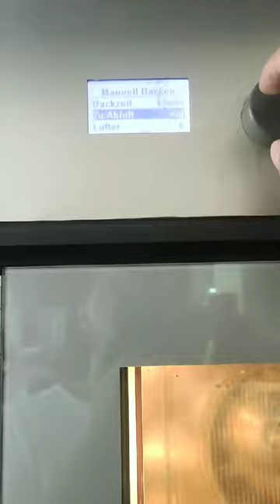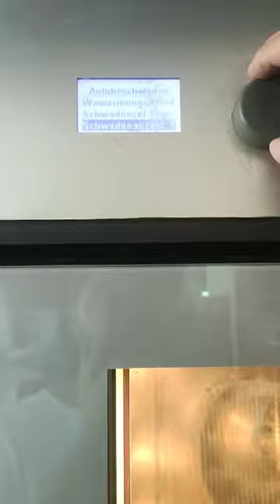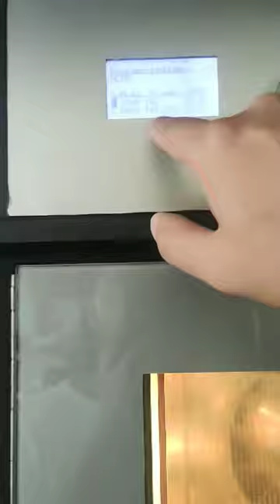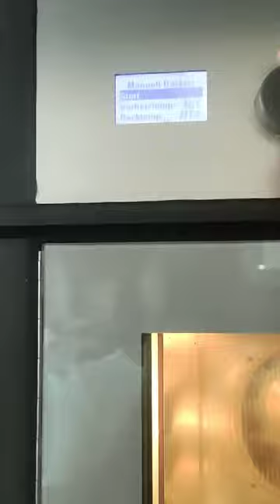Печь конвекционная Wiesheu Euromat B8 IS 500 + B4 IS 500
Пароконвектомат  Wiesheu IS500  предназначена для выпекания различных кондитерских и хлебобулочных изделий, замороженных или предварительно выдержанных в расстоечном шкафу заготовок из теста на предприятиях пищевой промышленности, общественного питания и торговли. Так печь прекрасно справляется с приготовлением большинства видов гастрономических блюд.

Рекуператор пара в комплекте !

Особенности:

• Электронное управления IS500
• Вместимость данной печи –  5 + 10 уровней противней 600х400
• Реверсивный вентилятор: изменяющая направление вращения крыльчатка даст равномерное подрумянивание изделий.
• Освещение: с помощью галогеновых ламп встроенных в каркас двери.
• Термодинамическая дверь: позволяет уменьшит нагрев от излучения и снижается расход электроэнергии.
• Поворотный переключатель для установки температуры
• Поворотный переключатель для установки часов
• Трубная система пароувлажнения для лучшего объема и глянца изделий
• Есть функция увлажнения паром, которая дает возможность не только повысить качество изделий, но и уменьшить пересыхание выпечки.
• Предохранительная блокировка двери